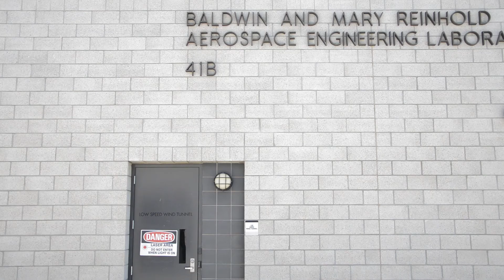Graham Doig Cal Poly Highlights Reel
4 years as a professor at Cal Poly, now it's time to move on to the next thing. I got nothing done and had no fun, clearly.